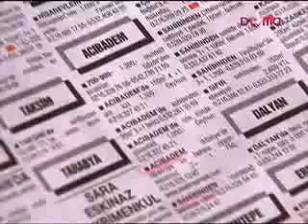moja majka - annem 25. epizoda 2. dio